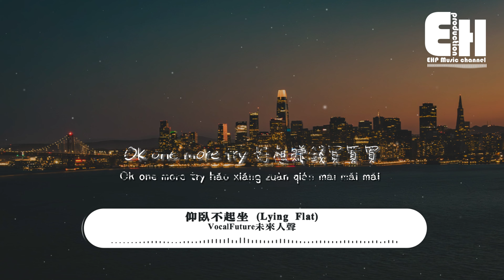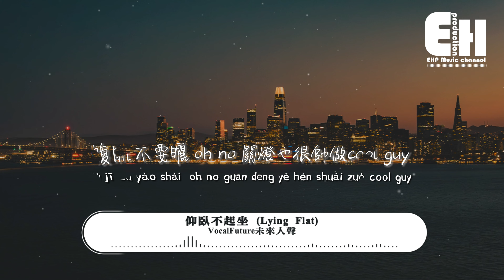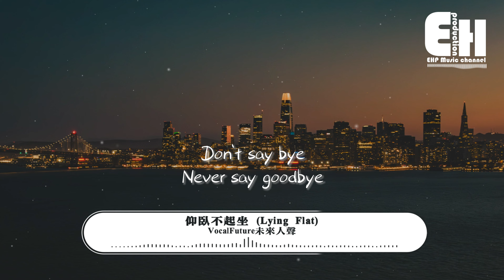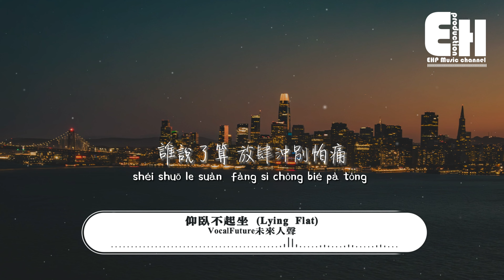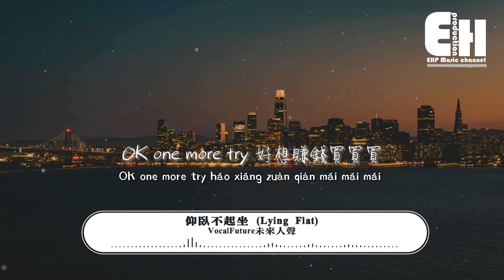VocalFuture未來人聲 - 仰臥不起坐（Lying Fla）『好想賺錢買買買，沒關係好心態 成功標準大人也沒答案，誰說了算。』【動態歌詞MV】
演唱：VocalFuture未來人聲
作詞：彭瑋儀
作曲：姜寬
編曲：姜寬
女高音/領唱：鄭嫦伊
女中音：陳日晴
男高音：葉俊
男中音/男低音：姜寬
人聲打擊：呂川江
製作人：姜寬
錄音師：陳日晴/葉俊/姜寬
錄音室：HIP 15
采樣Sampler：葉俊
聲音素材：李泐/曹揚
音頻編輯：陳日晴/葉俊/王思尹/姜寬
混音工程師：王思尹
母帶工程師：王思尹
歌詞補充：陳日晴
監制：李泐/曹揚/李文楓
製作方：Hip 15
OP：海石文化發展（廣州）有限公司
SP：布穀鳥音樂
出品方：布穀鳥音樂/海石文化
發行方：星外星音樂

卷不動坐起來
說得好像多簡單
躺不平怎麼辦
跌宕人生還有多少關
Ok one more try
好想賺錢買買買
沒關係好心態
成功標準大人也沒答案
誰說了算
跟上節拍一二一二三
不怕會失敗大不了再重來
腹肌不要曬 oh no
關燈也很帥做cool guy
腦電波超載
一不小心就go die
裝什麼可愛
可愛沒人buy
純瞎掰
不如動起來
襯衫炸開
已是最大意外
Oh 腹肌也許會酸
Give it a try
Wow wow wow 坐起來
說得好像多簡單
躺不平怎麼辦
好想賺錢買買買
沒關係好心態
誰說了算
在十歲我抄同桌的答案
老師說我抄還抄不明白
人生答案你抄了就能算
瞎——掰——
成年的世界偶爾也疲倦
躺平或起身看你怎麼選
如果就等著要標準答案
那——真——傻——得可愛
沒方向轉彎
不如找痛快
Don’t say bye
Never say goodbye
不被打敗
人生到處意外
說得好像多簡單
躺不平怎麼辦
好想賺錢買買買
沒關係好心態
誰說了算
放肆衝別怕痛
成功本就不會輕鬆
放肆瘋去放縱
仰臥起坐
時間才不算白過
說得好像多簡單
躺不平怎麼辦
好想賺錢買買買
沒關係好心態
說得好像多簡單
躺不平怎麼辦
好想賺錢買買買
沒關係好心態